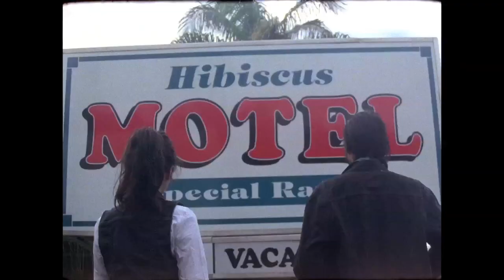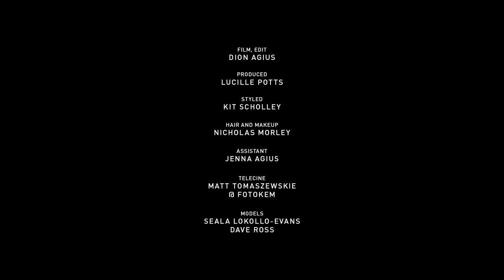Monster Children Issue 44 - Blue Moon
Film/Edit: Dion Agius, Produced: Lucille Potts, Styled: Kit Scholley, Hair and Makeup - Nicholas Morley, Assistant: Jenna Agius, Telecine: Matt Tomaszewskie @ FOTOKEM, Models: Seala lokollo-Evans, Dave Ross, Issue 44 is on sale now